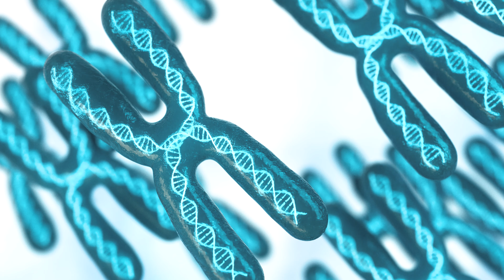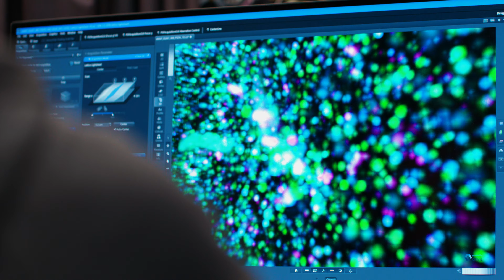Brain Development and Neurodevelopmental Disorders Integrated Research Program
The Brain Development and Neurodevelopmental Disorders Integrated Research Program at Djavad Mowafaghian Centre for Brain Health consists of a team of multidisciplinary clinicians and researchers who are working together to understand how genetic mutations and environmental influences can disrupt brain circuits and affect development.

Featured in this video are Drs. Shernaz Bamji, Robert Stowe, Douglas Allan, Kurt Haas, Annie Ciernia and Mahmoud Pouladi.